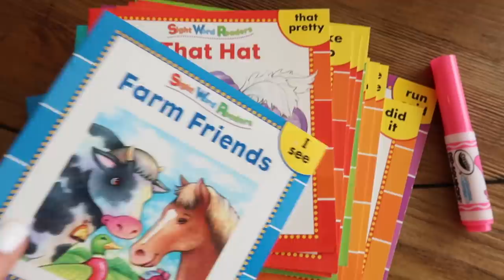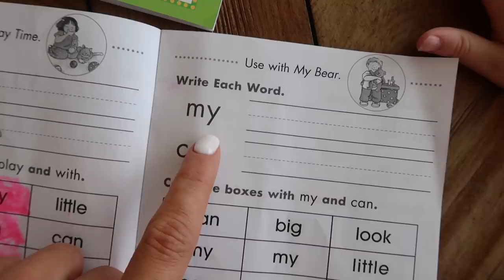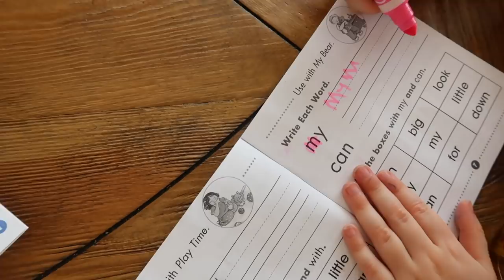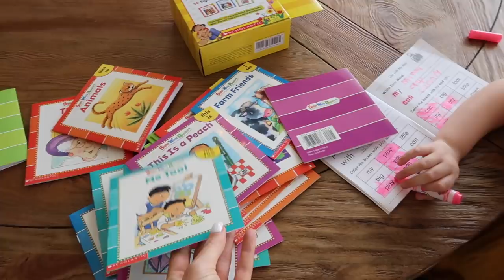MATERNITY PHOTO SHOOT | Tara Henderson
This maternity photo shoot was an actual fairytale. I got to work with some of the most talented women who helped me create the most beautiful photos that I will cherish forever and ever.

FLORALS: @irisandireefloral
PHOTOGRAPHY: @ivorydarlingphotography
BEAUTY: @mariarizobeauty
HAIR: @valerie_q_hairplay
Reading Books
Maternity Dress

Tara Henderson
190 E. Stacy Rd

POSHMARK: @Tarahendo

Xx
-Tara